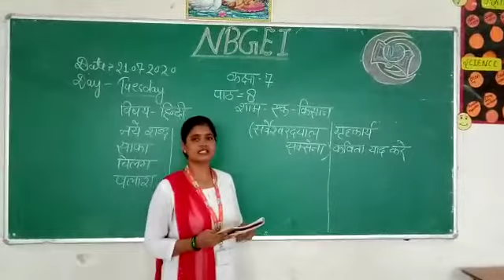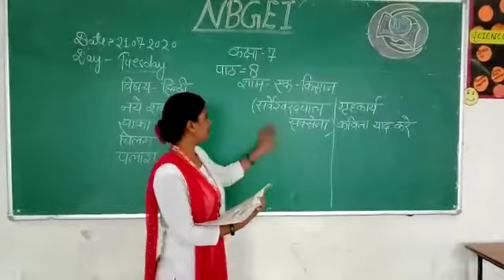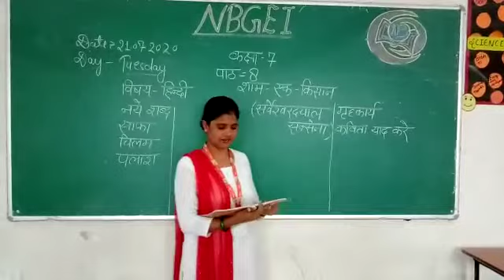July 21, 2020(3)